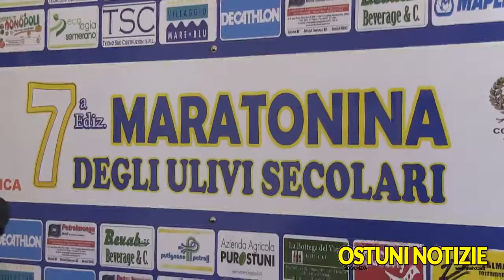Presentata la Settima Edizione della Maratonina degli Ulivi Secolari 2014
È stata presentata questa mattina in conferenza stampa, presso Palazzo San Francesco, la Settima Edizione della Maratonina degli Uliveti Secolari. L'appuntamento andrà in scena, domenica prossima 27 aprile 2014.
Abbiamo ascoltato le dichiarazioni del presidente dell'associazione Atletica Città Bianca, Piero Zizza, dell'Assessore allo Sport, Agostino Buongiorno e del Sindaco di Ostuni, Domenico Tanzarella.
I Particolari nel Servizio di Flavio Cellie